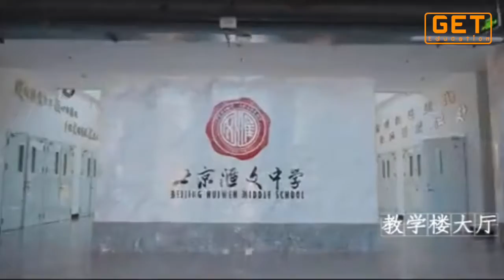โรงเรียน Beijing Huiwen Middle School 北京汇文中学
โรงเรียนมัธยมแห่งกรุงปักกิ่ง
ก่อตั้งขึ้นในปี 1871 มีประวัติความเป็นมายาวนาน กว่า 400 ปี

โรงเรียนเปิดสอนในระดับชั้นมัธยมต้น มัธยมปลาย และแผนกนักเรียนนานาชาติ
BEIJING HUIWEN MIDDLE SCHOOL 北京汇文中学 เป็นโรงเรียนมัธยมศึกษาตอนต้น ที่ได้รับอนุญาตแห่งแรกในปักกิ่งที่รับนักเรียนต่างชาติจากต่างประเทศ